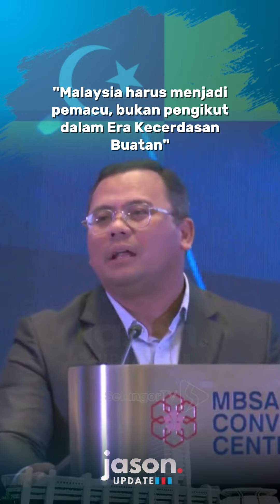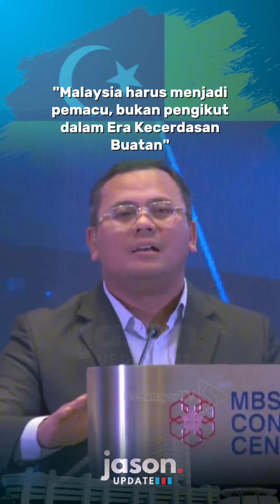"Malaysia harus menjadi pemacu, bukan pengikut dalam Era Kecerdasan Buatan" - MB Amirudin Shari